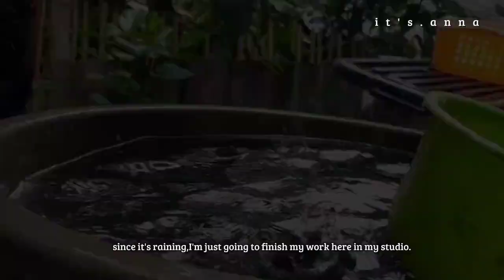A days in my life | what i eat | Ginataang kalabasa | Easy Gata Recipe | Packing order | it's.anna